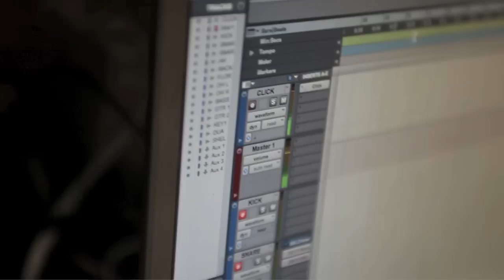Bad Rabbits - Sextape (Deftones Cover)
video by ricky gonzalez